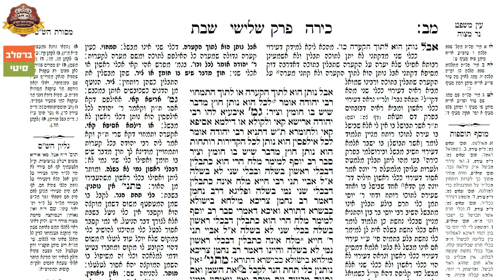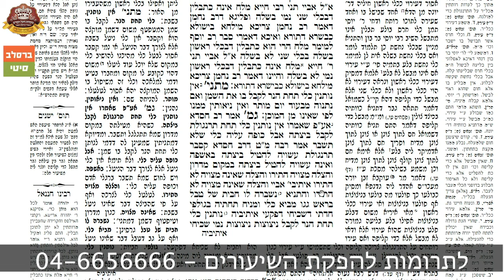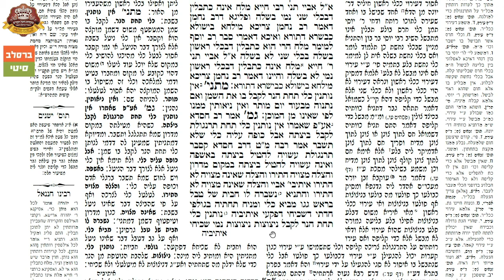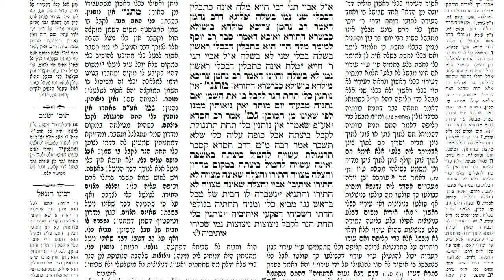דף היומי שבת מ״ב – הרב אברהם נאור שליט"א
דף היומי מסכת שבת דף מ״ב – הרב אברהם נאור שליט"א